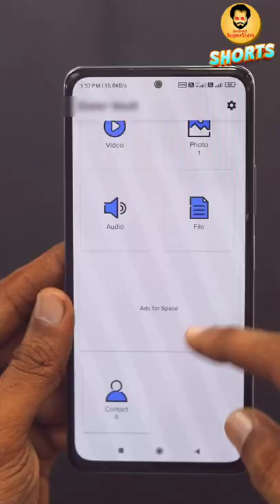Unbelievable Dial Pad Trick | Android Tips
hi friends in this video we have to see an unbelievable secret useful trick in mobile dial pad by using this trick it is very helpful for your mobile gallery and for your personal use so please watches dialpad trick and if you feel it is useful for you please share this video to your friends thank you.